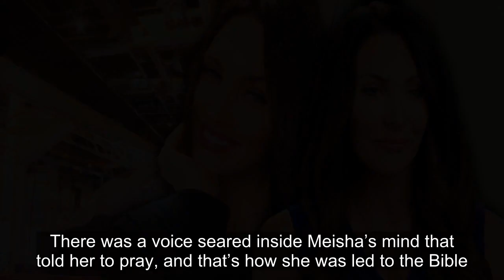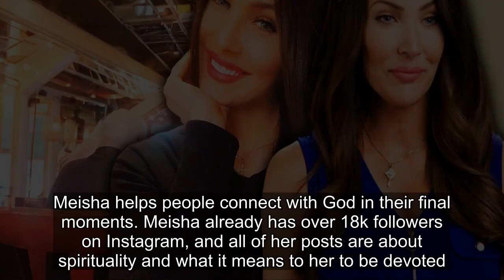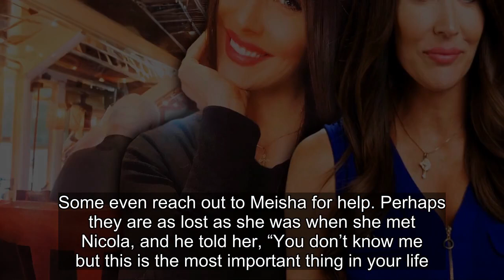90 Day Fiancé: What Meisha Johnson's Instagram Says About Her Personality